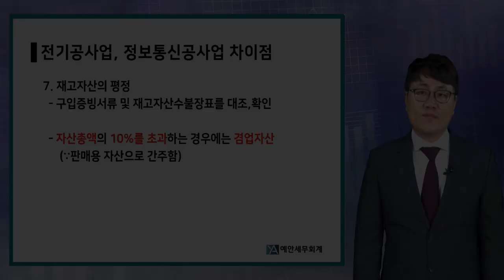#19 [기업진단 5분특강] 전기공사업, 정보통신공사업의 기업진단, 이것만 알고 가자 [임화섭 세무사의 5분특강]